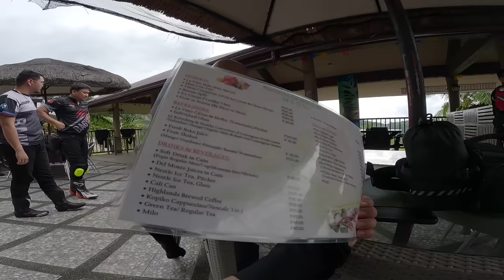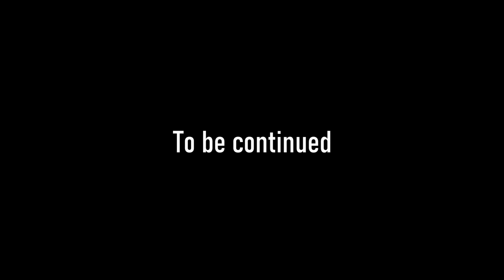Chill Ride SCAM sa NEGROS Occidental Part 1 | DSB LOOP Suzuki GSX S1000 | REED MOTOVLOG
We went for a ride in DSB, Negros Occidental using the Suzuki GSX-S1000 loaned to me by my friend who owns a Nissan GT-R. We were with other bigbike riders from Negros and my friend Dadarides. This is part 1 of our trip to Negros Occidental. In the next part of this video, we will be driving the Nissan GT-R to the airport.